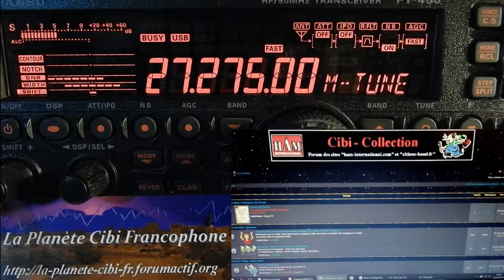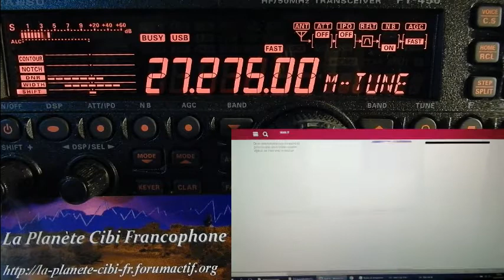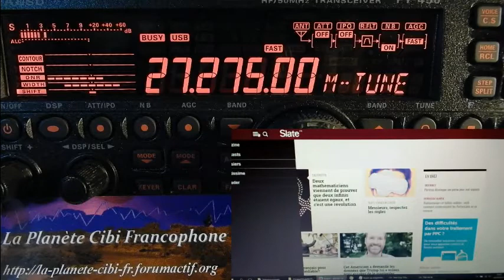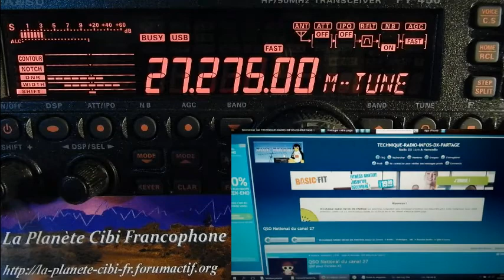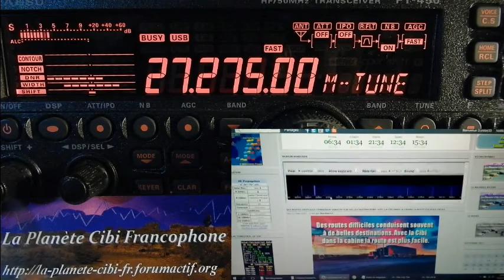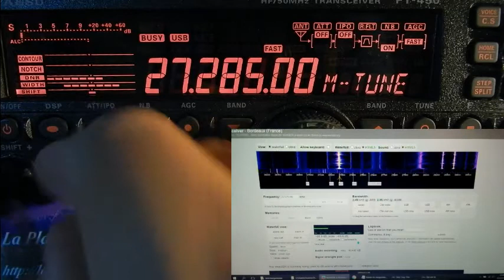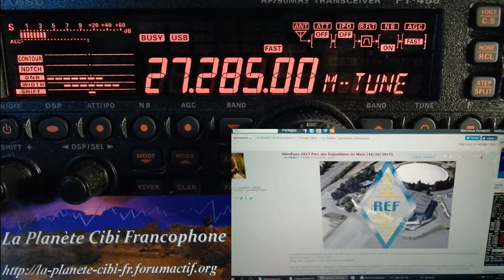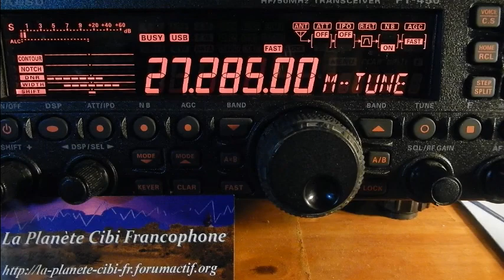S30 09 2017 QSO National Cx27 (plus news)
Samedi 30 Septembre 2017 QSO National du canal 27
Il y a plusieurs news… Merci pour ce  QSO. ;)
73'51 de Dundee33 ~ 14DR33 ;)
Pour plus d'info sur la Cibi :